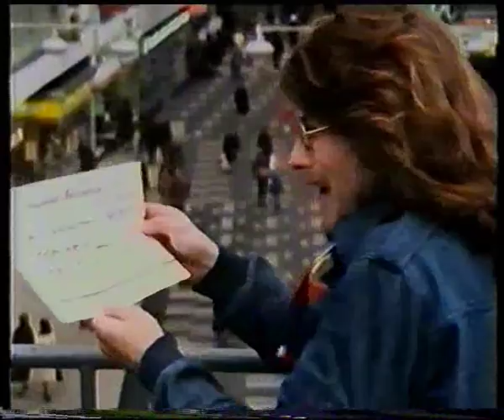Pengar - Mikael Ramel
Från LP:n Till Dej (1972)